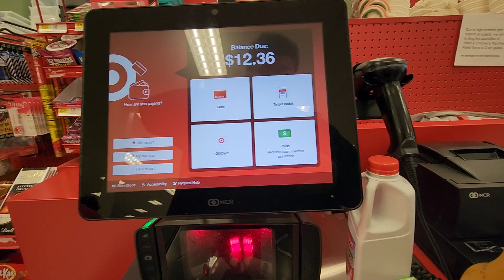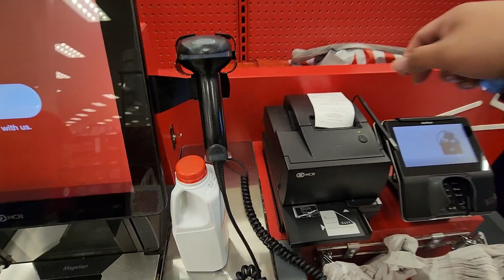Bayar Pakai Debit BCA Di Target Supermarket Amerika Tanpa PIN SelfService Cashiers - January 6, 2026